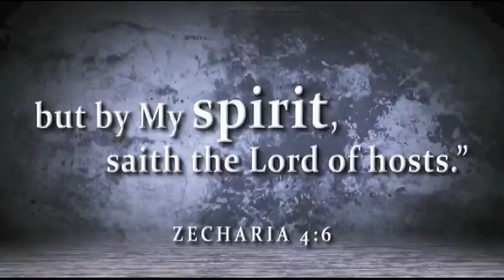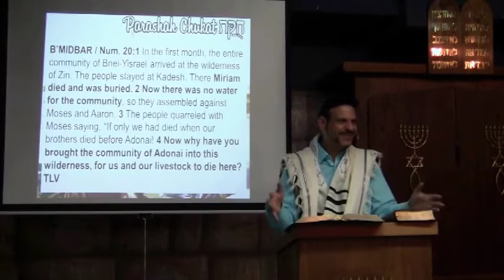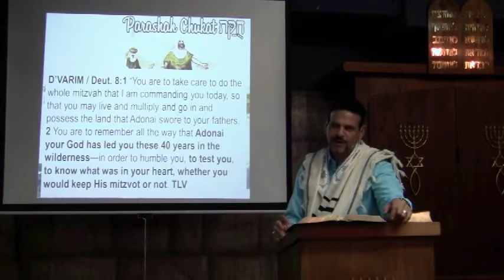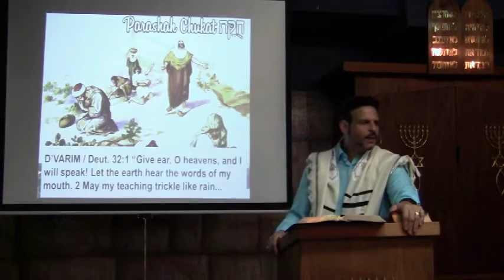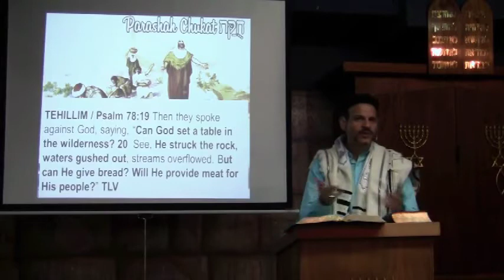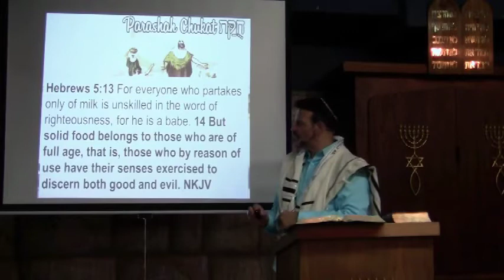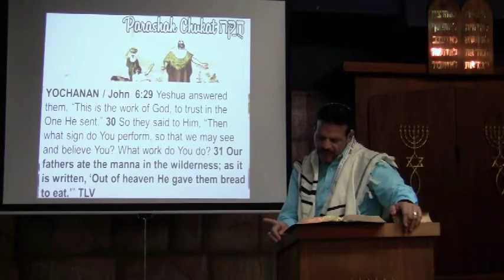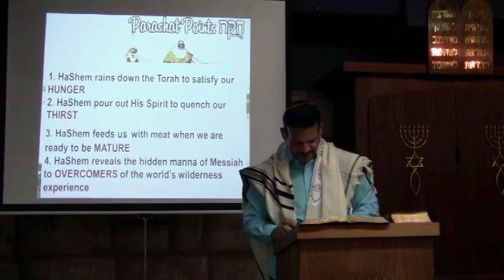What's On The Menu, Manna? from Parashat Chukat with Rabbi Brian Bileci at Simchat Yeshua